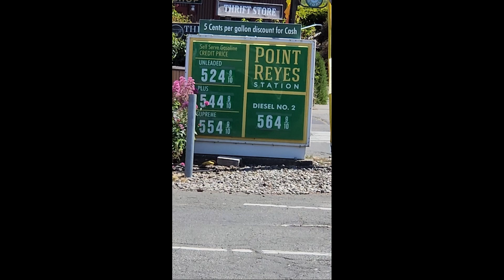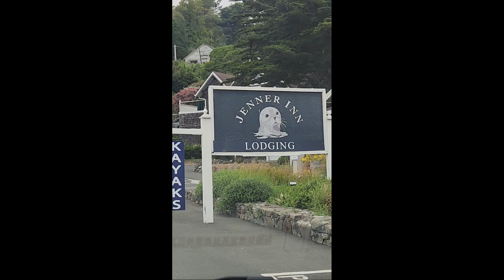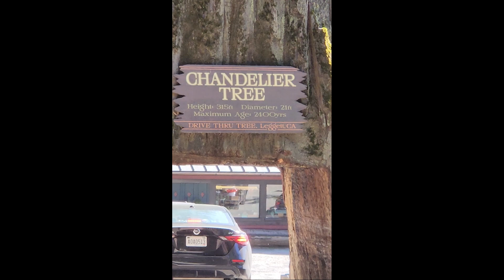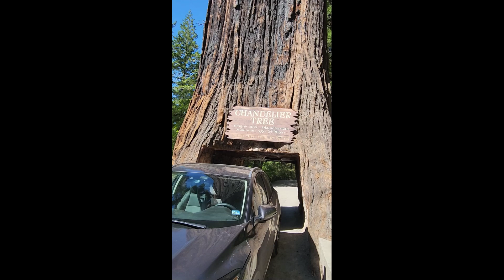I drove into a redwood Tree Day 19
North on Highway 1 from Marin. I drove onto a Redwood Tree and didn't even scratch the car. Day 19